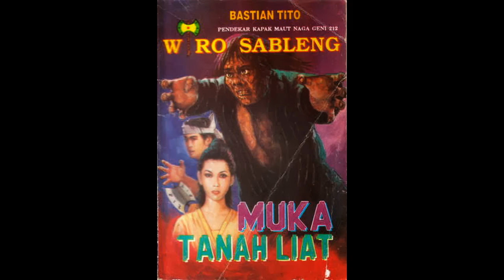Seri Cerita Silat Wiro Sableng 117 Muka Tanah Liat